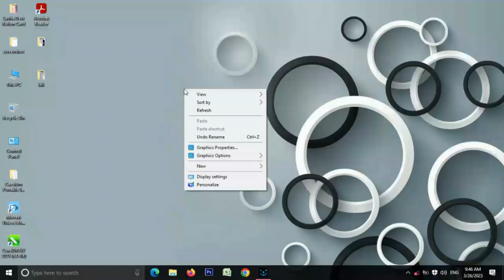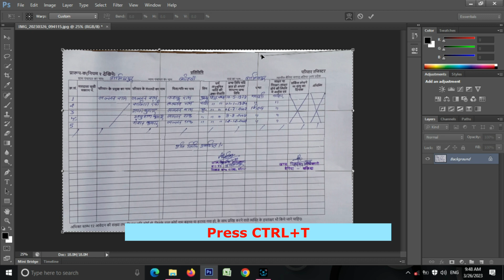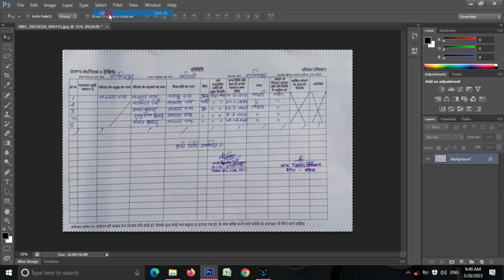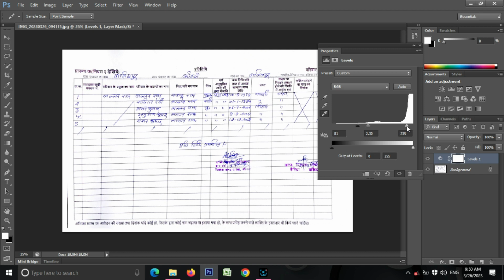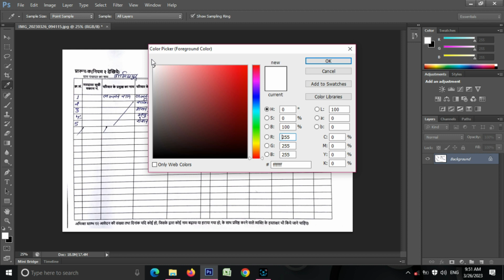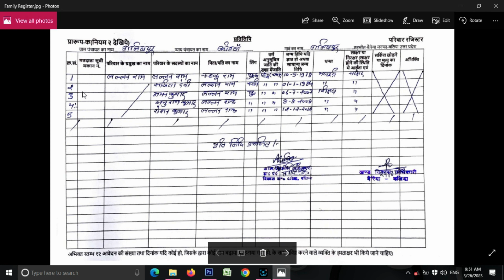Document Cleaning in just few seconds मोबाइल से फोटो क्लिक करके स्कैन की तरह एडिटिंग कैसे करें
If you are new on the channel